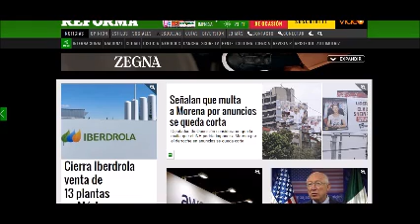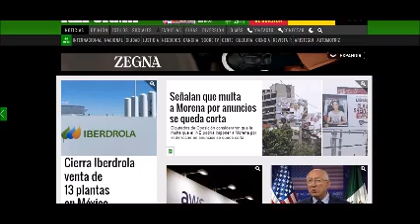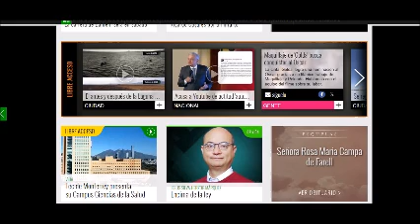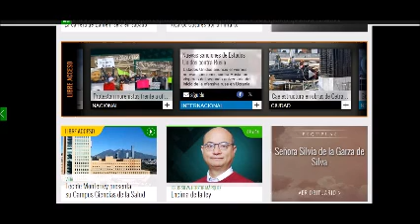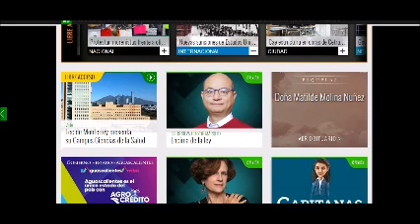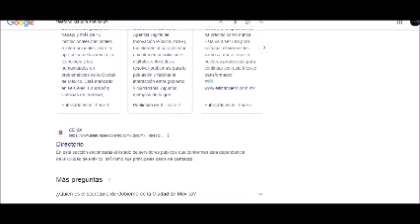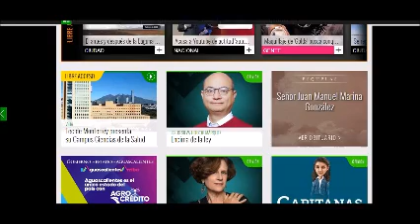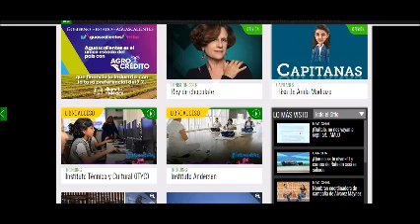PERIODISMO INDEPENDIENTE 26 DE FEBRERO DE 2024 FILTRACIÒN DE NUMEROS DE LA 4T